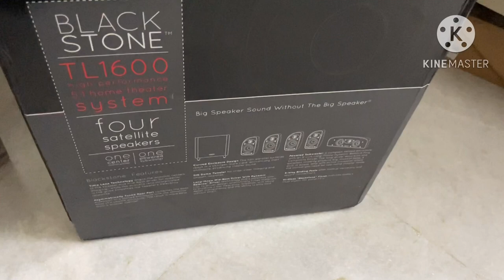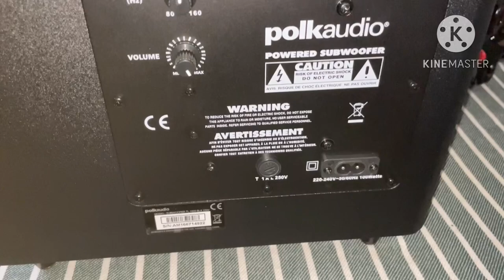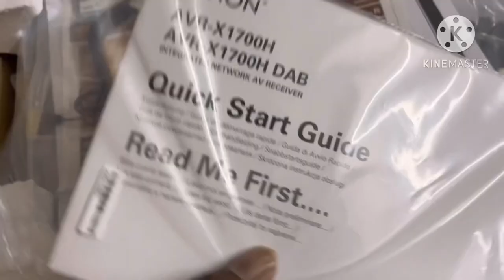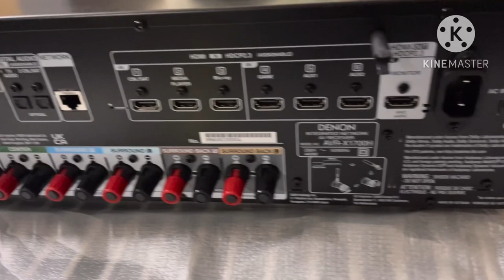DENON 1700H (7.2)ATMOS AVR WITH POLK TL-1600 5.1 SPEAKER PACKAGE UNBOXING & REVIEW